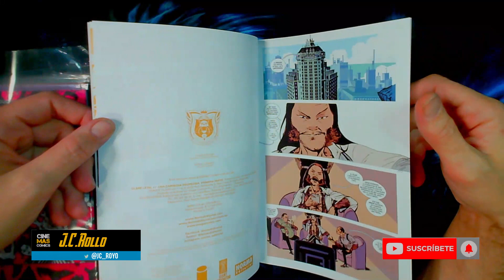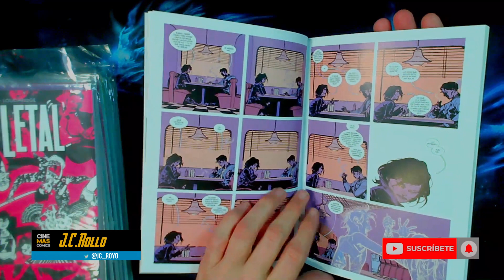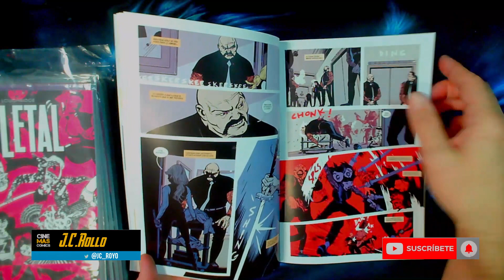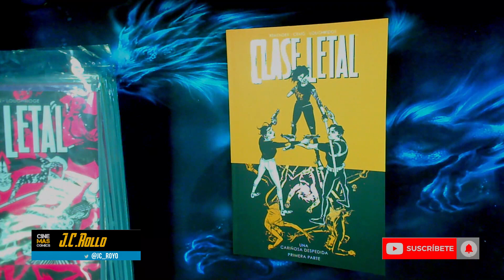CÓMICS | RESEÑA CLASE LETAL 11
CLASE LETAL UNA DE LAS GRANDES SAGAS DEL CÓMIC INDEPENDIENTE SE ACERCA A SU FINAL. NO TE PIERDAS LA RESEÑA DE JOTA

Marcus y Saya son la pareja más letal del mundo, pero ¿qué pasa cuando los contratan para matarse mutuamente? ¿Saya decidirá ser la líder del sindicato Kuroki u optará por vengarse?

Rick Remender y Wes Craig presentan la primera parte del arco final de Clase letal, en el que nos adentramos aún más en un futuro irreconocible, donde las cicatrices son una marca permanente de recuerdos dolorosos que, con el paso del tiempo, pueden convertirse en buenos.

¡¡PUEDES AYUDARNOS A MEJORAR HACIÉNDOTE MIEMBRO!!